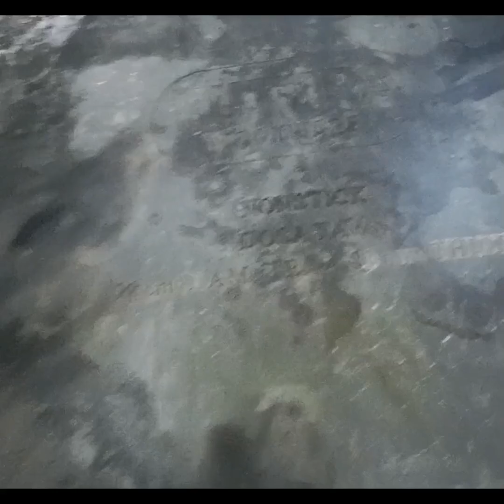How to Make Delicious Homemade Butter Naan - Easy Recipe and Step-by-Step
In this video, we will show you how to make butter naan from scratch. Our easy-to-follow recipe and step-by-step tutorial will guide you through the process of creating soft and fluffy butter naan that's perfect for any Indian meal. We'll go over all the ingredients you'll need, and show you how to knead and shape the dough. We'll also walk you through the process of cooking the naan to perfection on a stove or in a tandoor. And of course, we'll finish off with a generous slather of butter for that extra richness and flavor. Whether you're a seasoned cook or a beginner, this recipe is easy to follow and guaranteed to impress your family and friends. So join us in the kitchen and let's make some delicious butter naan together!